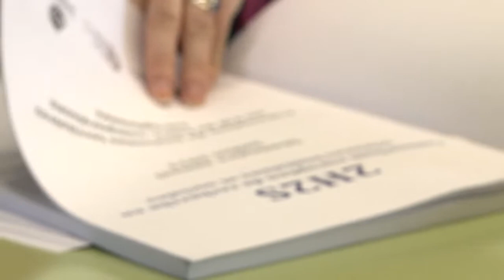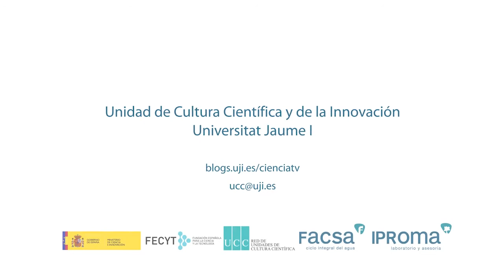Les famílies romaneses migrants a Espanya no es plantegen un retorn definitiu al seu país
"En el futur de les famílies romaneses migrants, la qüestió d'un retorn definitiu al país d'origen és quasi inimaginable, encara que en un context europeu favorable a les circulacions migratòries moltes possibilitats queden obertes". Aquesta és una de les principals conclusions a què ha arribat Elena Ramona Bucur en la seua tesi doctoral "Xarxes migratòries romaneses a Espanya. Estratègies i territoris de vida a Castelló de la Plana (Comunitat Valenciana)", primera tesi de doctorat en cotutela entre la Universitat Jaume I i la Universitat d'Angers de França. La doctora va defensar el seu treball, que ha sigut dirigit per Jean Baptiste Humeau i Joan Serafí Bernat, membre de l'Institut Interuniversitari del Desenvolupament Local (IIDL) de la UJI, el 16 de gener del 2012 a la universitat francesa.

Ciència UJI TV UCC+i Universitat Jaume I, març 2012